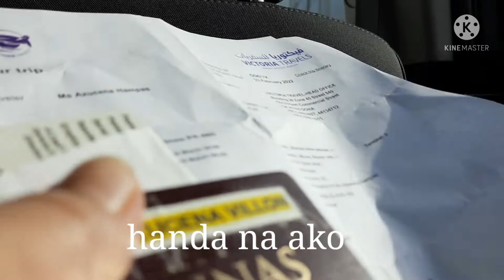PAPUNTA SA INTERNATIONAL HAMAD AIRPORT/SHENJAY OFW VLOG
samahan ninyo ako papunta sa airport dumating naren yong araw  na maka2uwi ako sa pinas.